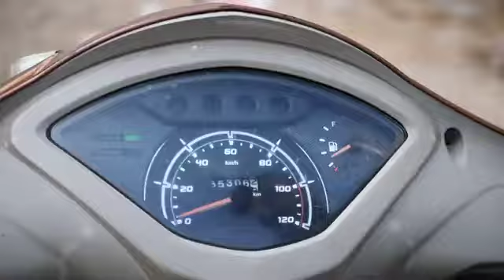dost ki azmaish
@ali aksar@yasar likhadi@zack

 bhat@waseemiqbal. @